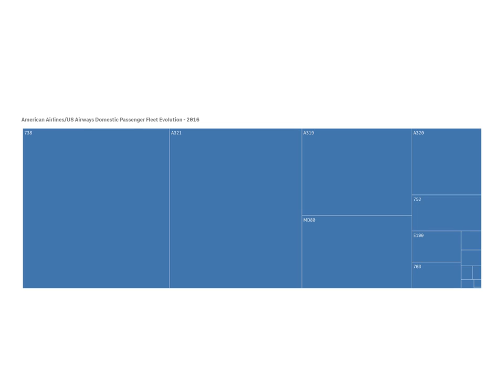The Combined Fleet at American Airlines - by US domestic passenger volume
Starting in 2010 with US Airways and American through November 2018 as American.